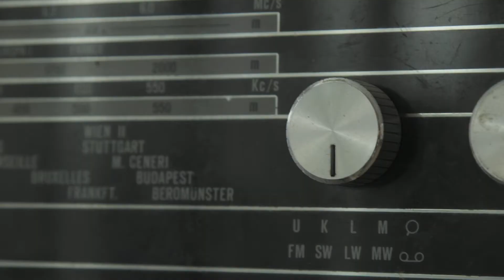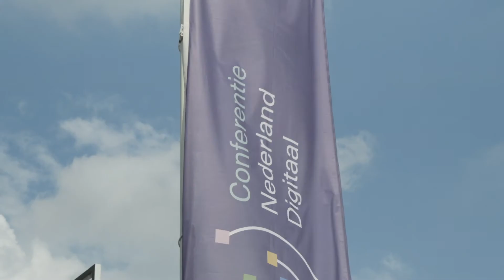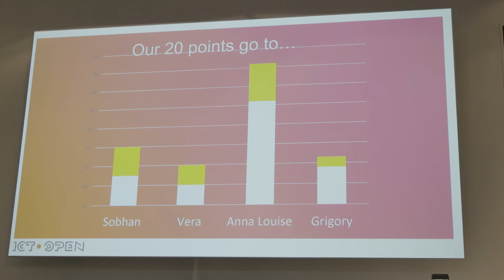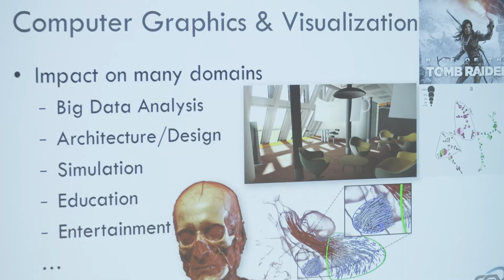Conferentie Nederland Digitaal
18 t/m 21 maart 2019 vond de 1e editie van Conferentie Nederland Digitaal plaats in Theater Gooiland in Hilversum. Doel van het event was een verbinding maken tussen wetenschap, bedrijfsleven, maatschappelijke organisaties en overheid en daarbinnen kennis en inspiratie delen. Dit gebeurde o.a. in debatten, workshops, plenaire sessies en een doorlopende innovatiemarkt. De 1e dag stond in het teken van het Smart Industry Jaarevent (bedrijfsleven), de 2e en 3e dag in teken van ICT.OPEN (wetenschap) en de slotdag bracht alle beoogde doelgroepen samen.